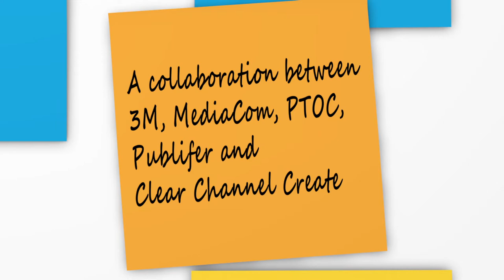Post-it creates a giant artwork with Clear Channel Create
To unveil its brand new Post-it Super Sticky Notes, 3M has collaborated with Clear Channel on a unique outdoor action. The two elevators of Antwerp Central have been wrapped with 14.000 Post-it in order to create two huge animals on a 90m² surface. The action is the result of a collaboration between 3M, MediaCom, PTOC, Publifer and Clear Channel Create